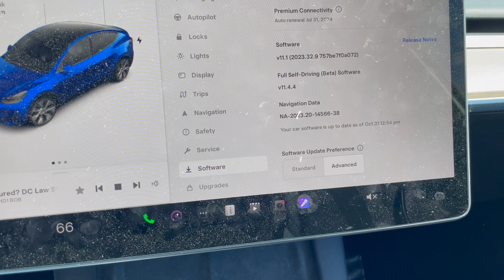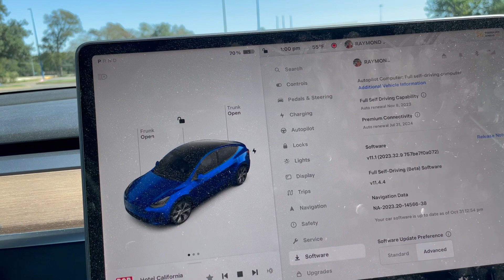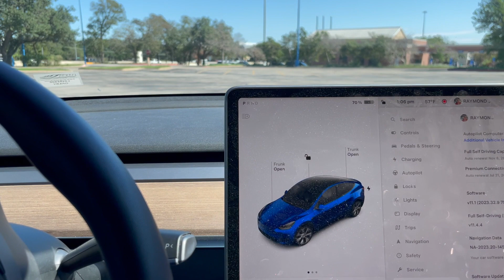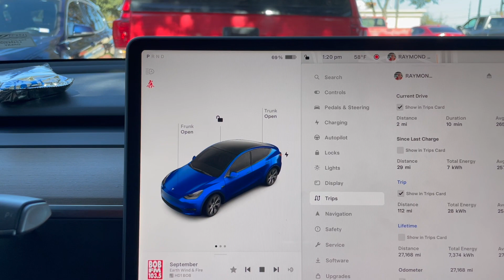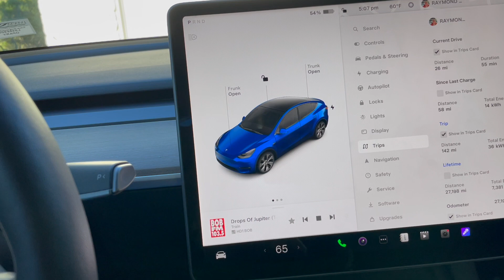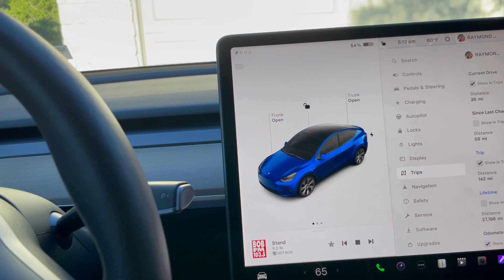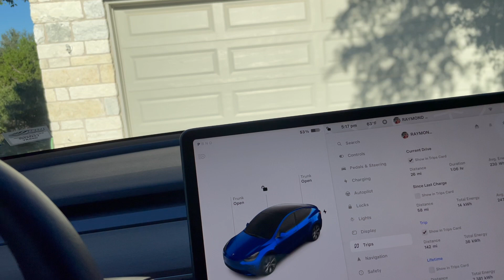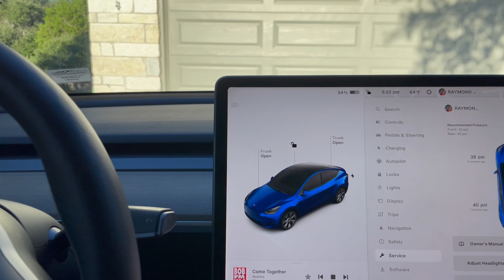OPARAY FSD 20231031 24 HR and Academy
A trip out to 24 HR Gym and Academy Sports+Outdoors with OPARAY running FSD and back.

FSD 11.4.4.
Grade C